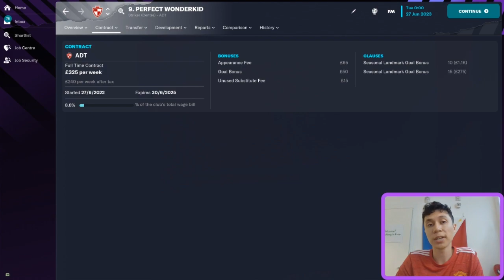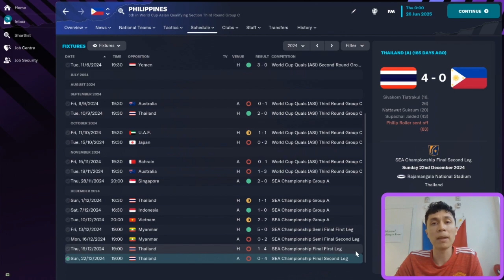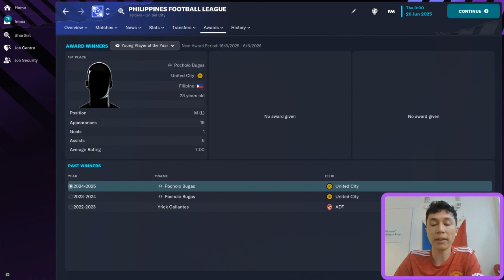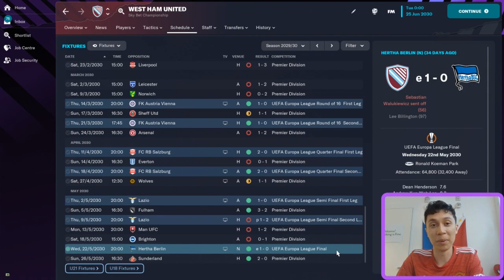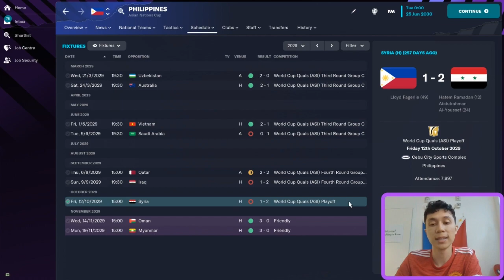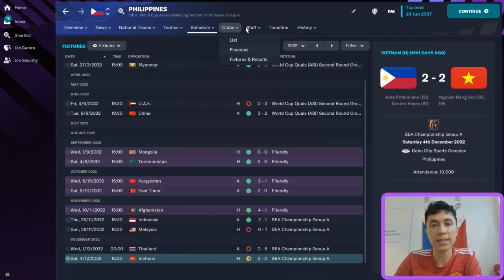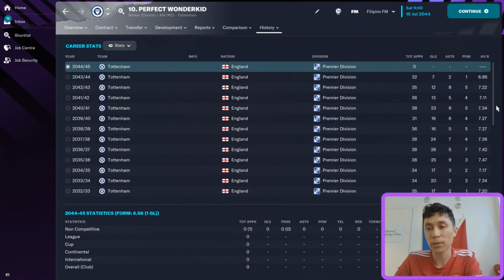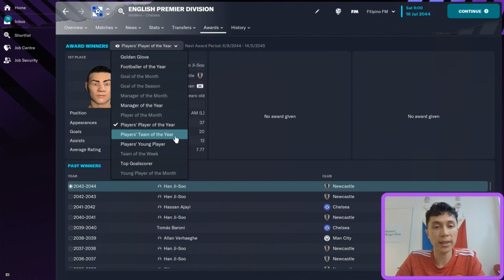I created the PERFECT WONDERKID in the PHILIPPINES | Football Manager 2023 Experiment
Welcome to the Filipino FM channel! This is your home for Filipino Football Manager 2023 content. In this video, I created THE PERFECT WONDERKID and placed them in the Philippines to see whether they could develop into one of the best players in the game.